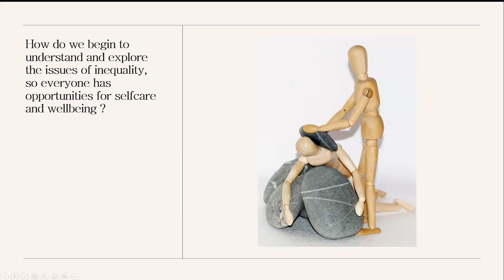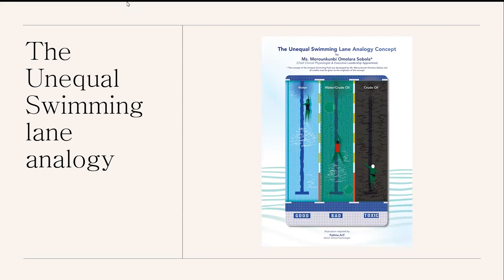Equality in staff wellbeing: the Swimming Lane Analogy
This active learning session will explore the issues of equality when considering staff wellbeing. We will look into different experiences around access to resources to enhance and protect wellbeing. And how we can recognise this challenge and respond in a way that ensures the inequality gap does not widen.